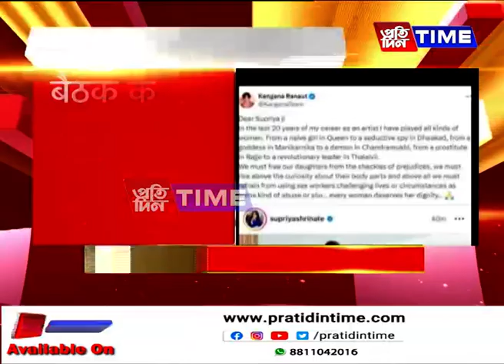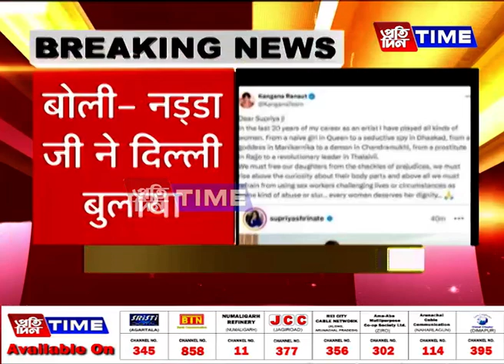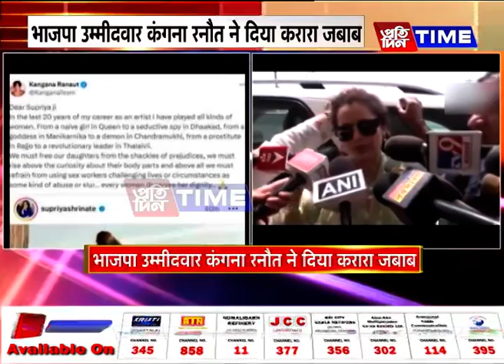भाजपा उम्मीदवार कंगना रनौत ने दिया करारा जबाब…कहा- सभी महिला सम्मान की पात्र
कांग्रेस नेता सुप्रिया श्रीनेत की आपत्तीजनक टिप्पणी…भाजपा उम्मीदवार कंगना रनौत ने दिया करारा जबाब…कहा- सभी महिला सम्मान की पात्र…बोली- नड्डा जी ने दिल्ली बुलाया…बैठक के बाद ही मैं कोई प्रतिक्रिया दे पाऊंगी- कंगना…